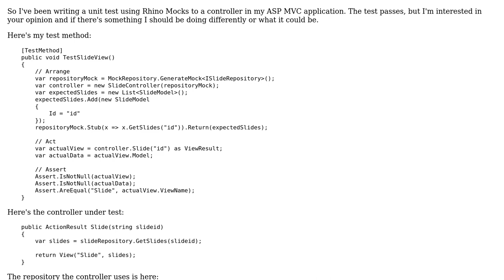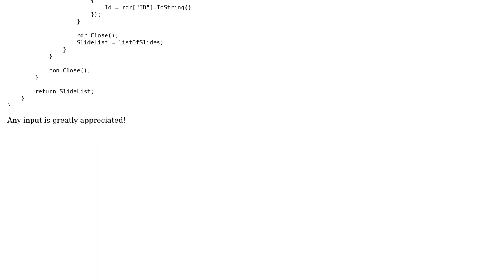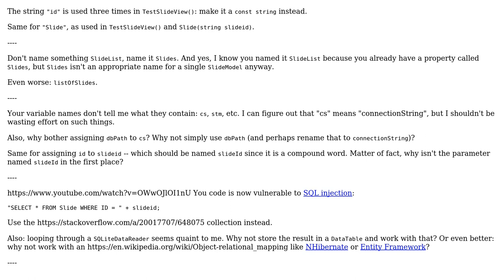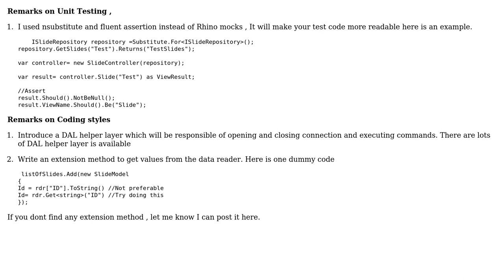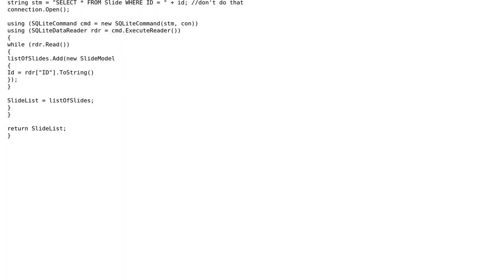Code Review: ASP MVC Controller Unit Test (3 Solutions!!)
Code Review: ASP MVC Controller Unit Test

With thanks & praise to God, and with thanks to the many people who have made this project possible! | Content (except music & images) licensed under CC BY-SA | Music | Images & others | With thanks to user Paritosh user Khaine775 user Heslacher user BCdotWEB and the Stack Exchange Network Trademarks are property of their respective owners. You are responsible for your own actions.